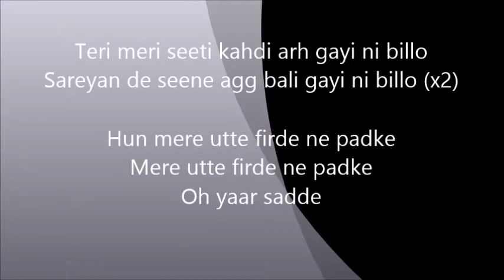Yaar 8 Vairi 60 (8-60) Lyrics – Gagan Kokri